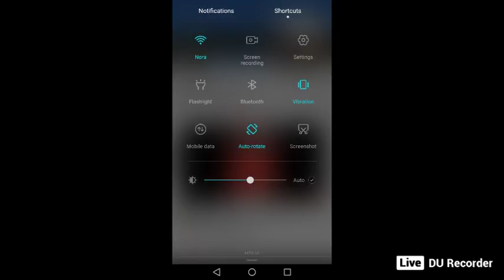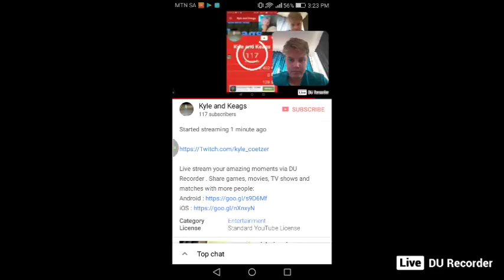follow me on Twitch in description